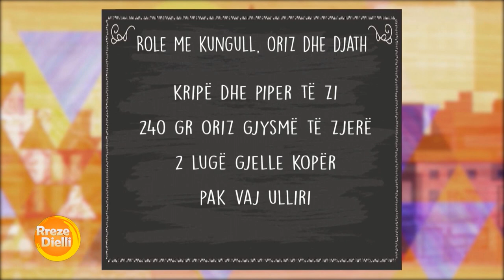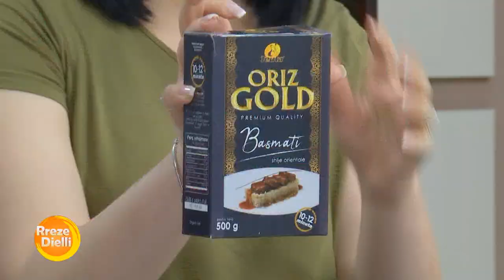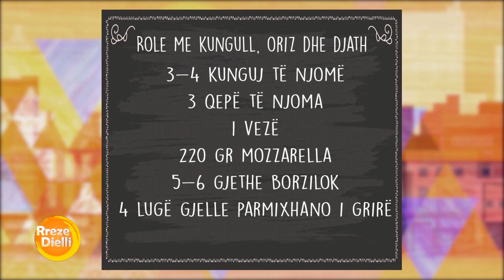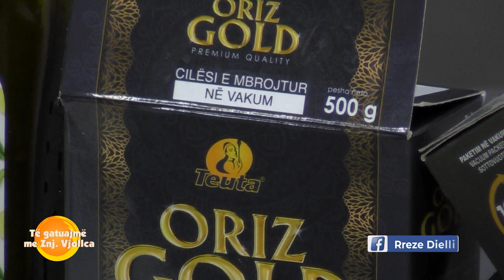Role me kungull, oriz dhe djath nga zonja Vjollca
Role me kungull, oriz dhe djath
Përbërësit:
3-4 kunguj të njomë
3 qepë të njoma
1 vezë
220 gr mozzarella
5-6 gjethe borzilok
4 lugë gjelle parmixhano i grirë
kripë dhe piper të zi
240 gr oriz gjysmë të zjerë
2 lugë gjelle kopër
pak vaj ulliri
Përgatitja:
Fillimisht ziejmë orizin jo plotësisht 70% . Pastrojmë kungujt dhe I presim në feta për së gjati shumë hollë, dhe I spërkasim me pak kripë.Pjesët anësore të kungullit I presim në kubikë të vegjël në brinjë 0.5 cm. Qepët I presim në unaza shumë të holla. Në një tigan me pak vaj ulliri kaurdisim sëbashku për 5 minuta kubikët e kungullit dhe qepët e njoma dhe më pas I transferojmë në një tas qelqi. Shtojmë në tasin me qepë dhe kungujt e kaurdisur, oriizn gjysëm të zjerë dhe një vezë të rrahur, kopër dhe 100 gr mozarrella në kubikë të vegjël si dhe 2 lugë gjelle parmixhano të grirë I përziejmë mirë të gjithë përbërësit në tas . Yejmë një tavë me pak vaj. Vendosim në tavolinën e punës 2 feta kungull të bashkuara. Përthithim vajin e kungullit me letër kuzhine vendosim 1 lugë gjelle nga mbushja e përgaittur dhe e rrotullojmë si role. Vendosim rolenë në një tavë dhe kështu vazhdojmë deri sa të mbushet tava. Spërkasim sipër me pak vaj. Vendosim tepsinë në furrë në temperaturë 200 gradë Celsius për 50 minuta. Grijmë sipër një top mozzarella 100 gr pak gjethe borzilok vendosim përësri tavën në furrë për 10 minuta të tjera dhe e shërbejmë të ngrohtë.